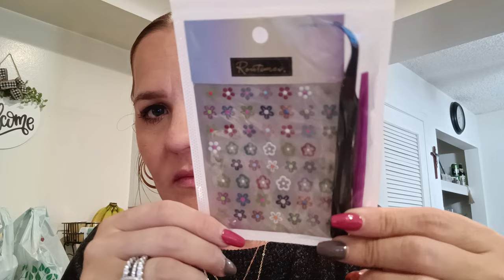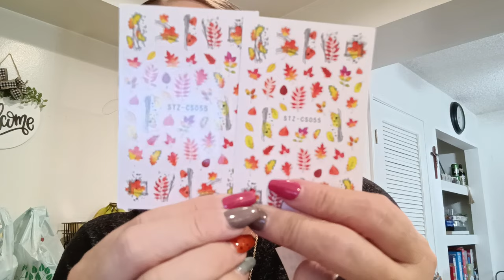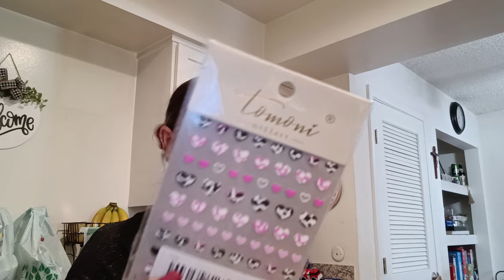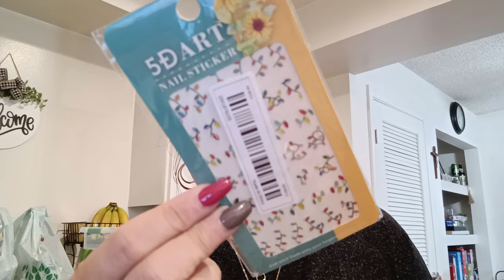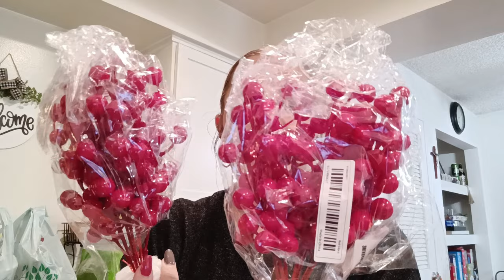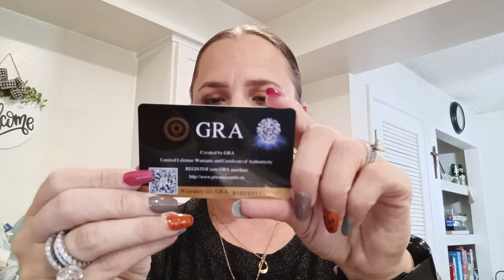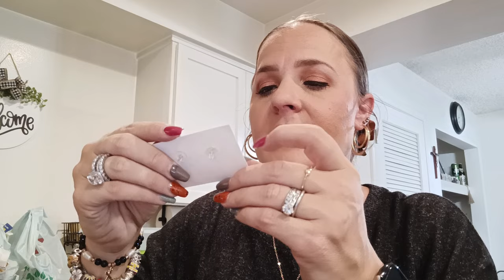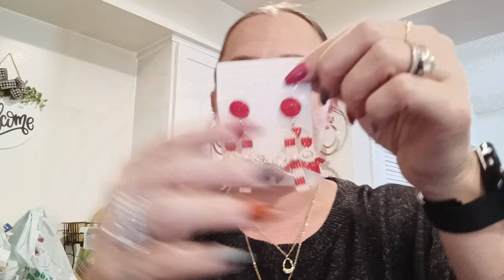XL TEMU HAUL | PART TWO 🧡🛍️💚 Starbucks Time With my Angel Girl 👩‍❤️‍👩🎀